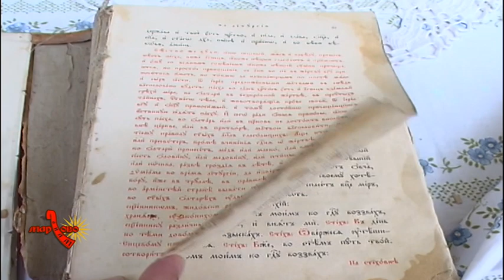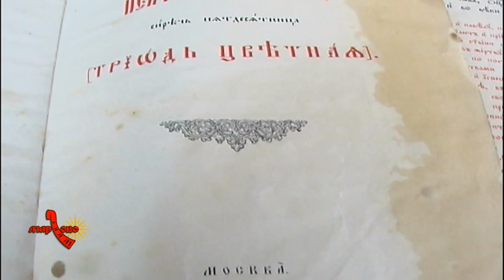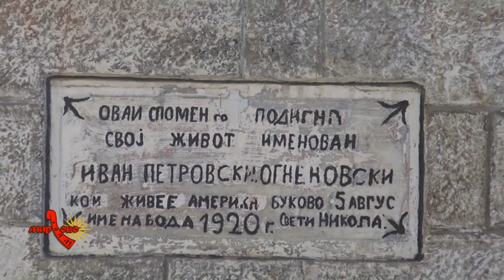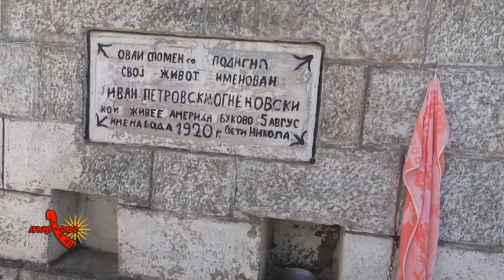Буково- село во битолска околија